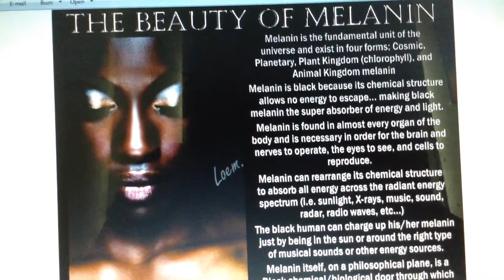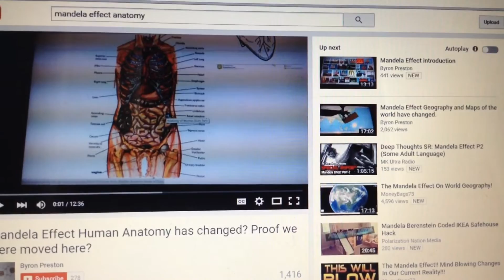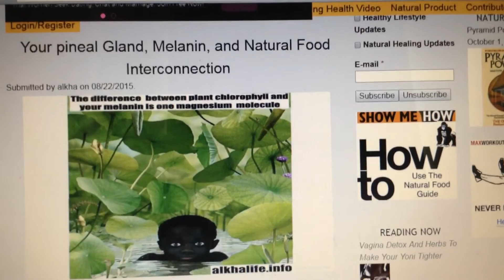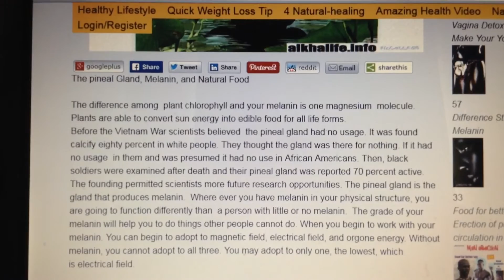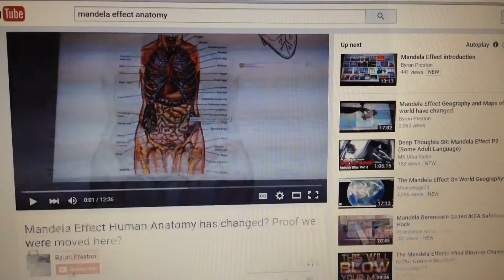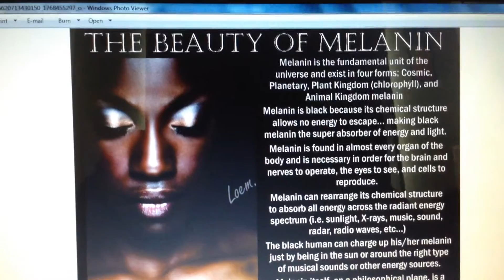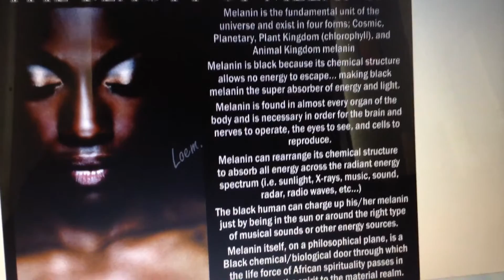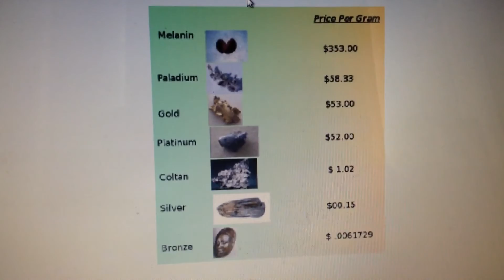New Layers - The Mandela Effect and Flat Earth | The Pineal Gland | Melanin | Human Anatomy | Dreams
Expanding the conversation a bit.
The article referenced in this video can be found at,

"Fluoride Pineal Gland Decalcification, The Third Eye of Horus, Detox and Activation of Pineal Gland"

Mahalo